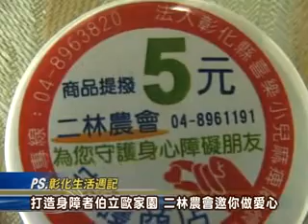100-01-13 您消費、我捐款，一起打造伯立歐家園Polio Home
為協助社團法人彰化縣喜樂小兒麻痺關懷協會，推動打造身障者『伯立歐家園Polio Home』夢想計畫，彰化縣二林鎮農會率先響應支持照顧弱勢族群之義行，特別發起『您消費、我捐款，一起打造伯立歐家園Polio Home』活動，彰化縣長卓伯源13日於縣府中庭與之共襄盛舉，並親自烹煮二林特產-蕎麥麵，供大家享用，在邁向民國100年的開始，邀請鄉親一同參與、響應公益活動。